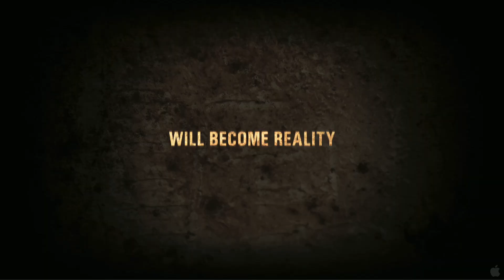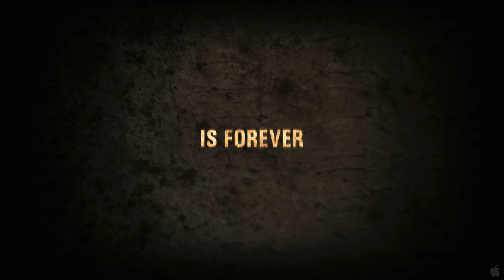Halloween II (2009)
It is that time of year again, and Michael Myers has returned home to sleepy Haddonfield, Illinois to take care of some unfinished family business. Unleashing a trail of terror that only horror master Rob Zombie can, Myers will stop at nothing to bring closure to the secrets of his twisted past. But the town’s got an unlikely new hero, if they can only stay alive long enough to stop the unstoppable.